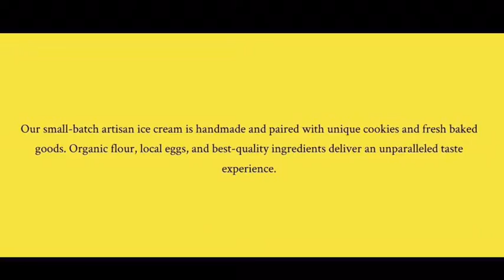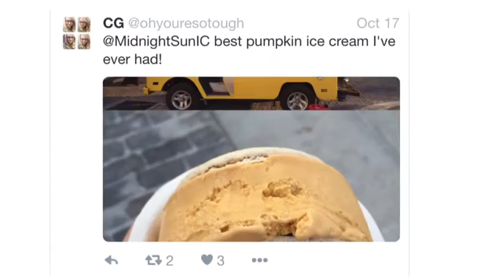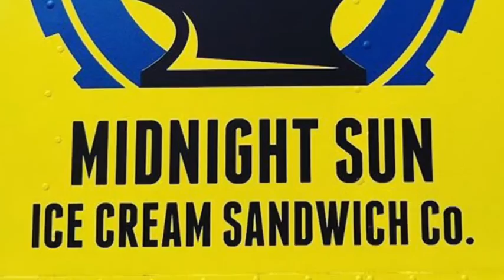VIP Table at Midnight Sun Ice Cream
Group takes a trip to the Midnight Sun Ice Cream Company - a local food truck that dishes out delicious ice cream sandwiches on the daily